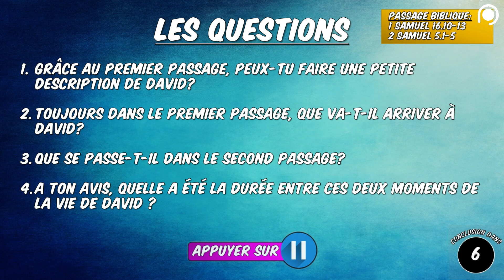La Persévérance - Connexion Famille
Connexion Famille t’accompagne pour des moments privilégiés de partage en famille autour de la Bible.

Connexion Famille, c’est chaque semaine de nouvelles vidéos.

Sois bénis !!

Génération enfants c’est aussi, le premier dimanche de chaque mois, un culte en commun en live regroupant les écoles du dimanche de 7 à 12 ans.

Donc si tu as entre 7 et 12 ans, n’hésite pas à voir et revoir ce culte pour enfants afin de passer un super moment avec Dieu.
(Louange, verset du mois, jeunes talents, histoire biblique).